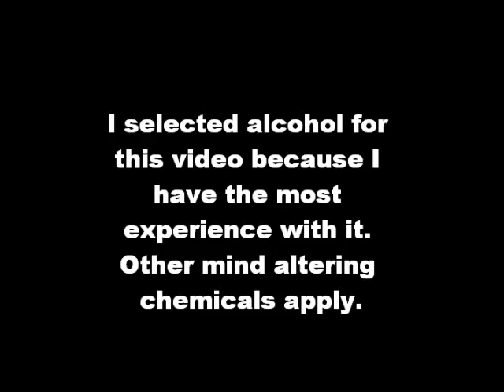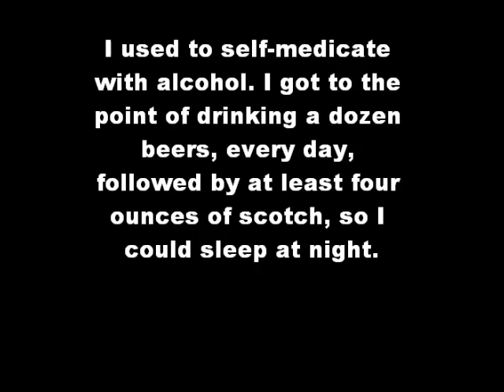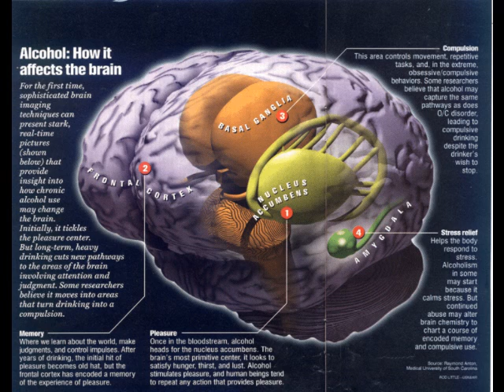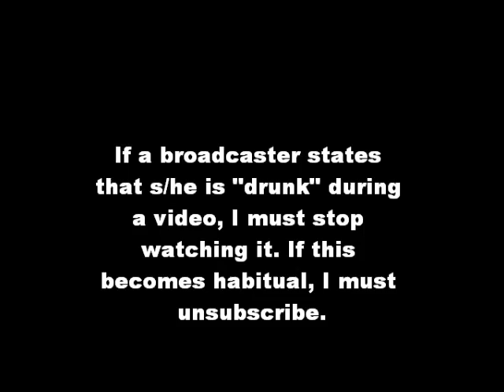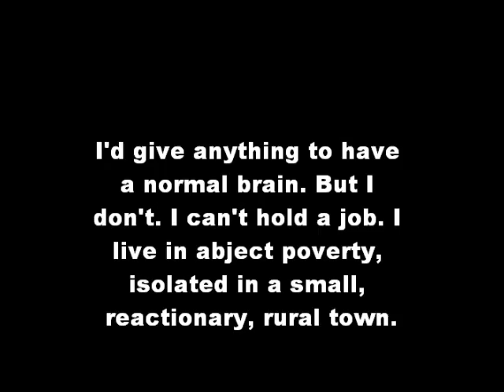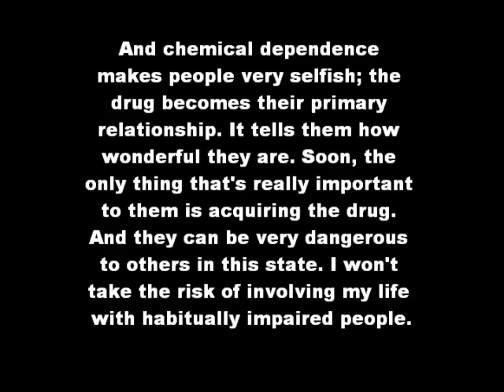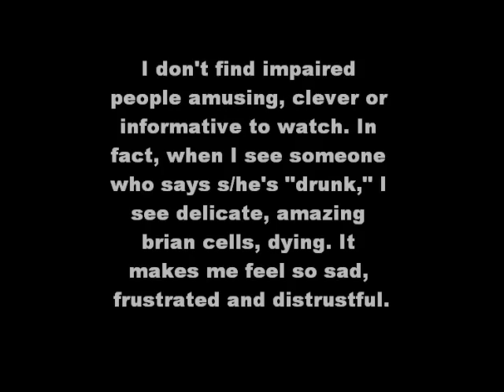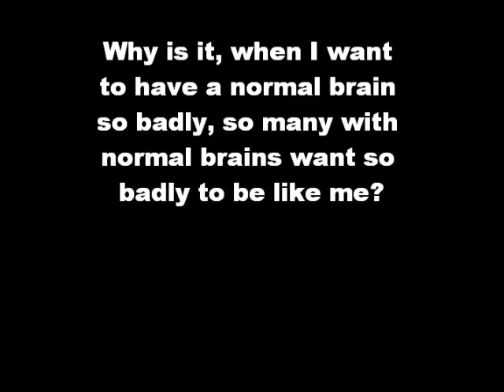Impaired: I won't watch your altered mind.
For my own, behavioral health stability, I've made a decision about YouTube videos. I won't watch videos from people who are using mind altering chemicals. If they use them habitually, I'll have to unsubscribe. I do not allow chemically-impaired people in my life in the real world. Why have I been tolerating it from the internet?